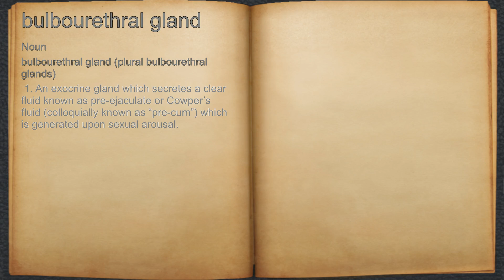What does bulbourethral gland mean?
A spoken definition of bulbourethral gland.

Intro Sound:
Typewriter - Tamskp